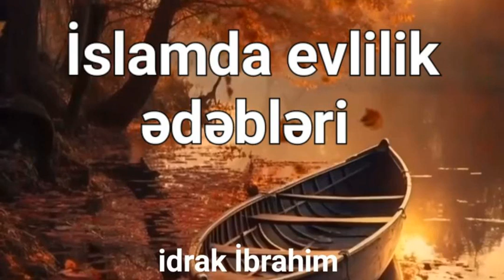islamda evlilik ədəbləri